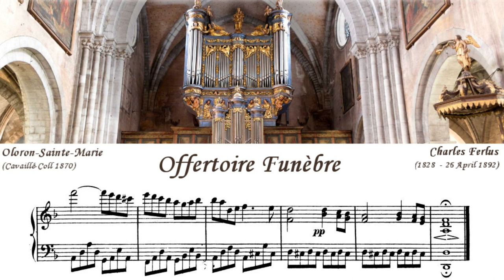Charles Ferlus - Offertoire Funèbre in D minor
This dolorous offertory was composed by Charles Ferlus (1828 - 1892).  Ferlus was born in Lodève, France and was raised in Narbonne.  He was a precocious student of music, having completed his music studies at the Toulouse Conservatory and then re-settling in Narbonne as a professor of music at only 17 years of age.  He became the organist at the church of Saint-Paul-Serge, a post he held for nearly 50 years until his death.  He was a friend of Aristide Cavaillé-Coll, the great French organ builder, and the composer Lefebure-Wély, with whom he held occasional concerts.  Ferlus composed around 400 piano pieces, organ and harmonium works, and an orchestral mass.  Sadly, his music is not well-known today.

Played on the sample set for the organ of Sainte-Marie Cathedral in Oloron-Sainte-Marie, France, which was built in 1870 by Cavaillé-Coll.  Today the organ is in the same condition as in 1870 when Cavaillé-Coll finished building it.  Sample set by Piotr Grabowski.